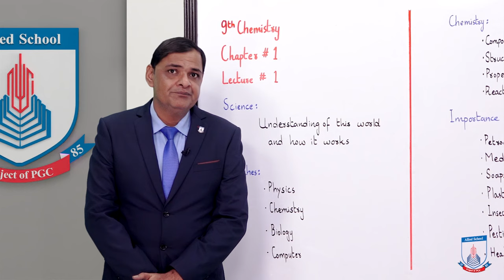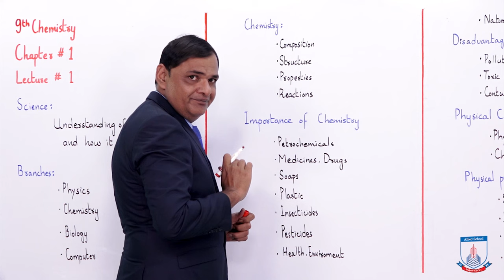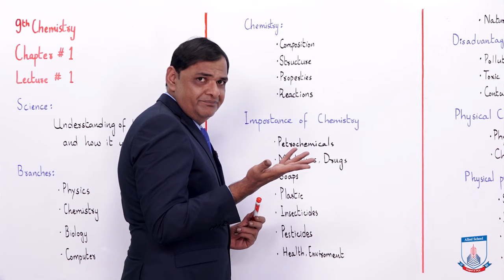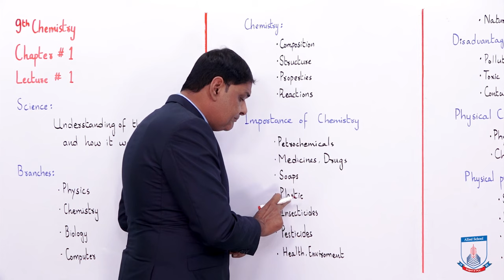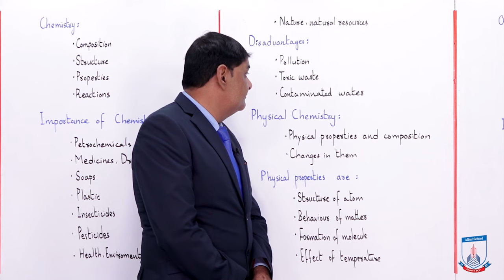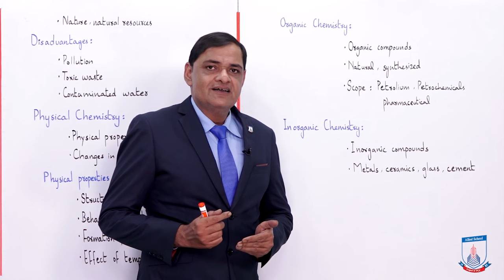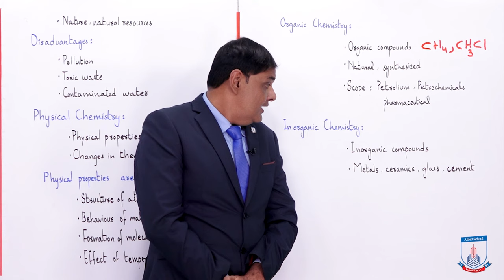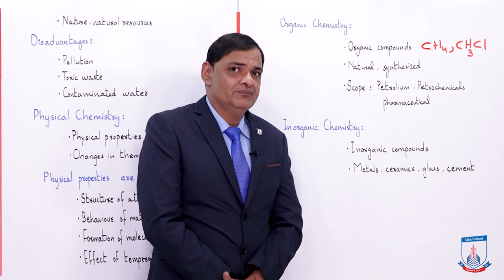Class 9 - Chemistry - Chapter 1 - Lecture 01 - Introduction - Allied Schools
0:00 Overview
0:49 Science Definition
1:27 Science Branches
1:49 Chemistry Definition
5:25 Importance of Chemistry
9:11 Disadvantages of Chemistry
10:07 Physical Chemistry
10:56 Physical Properties
12:31 Organic Chemistry
15:11 Inorganic chemistry